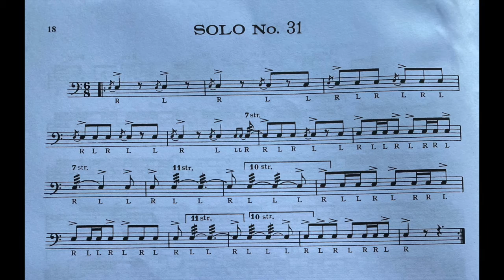Wilcoxon Solo No. 31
From Charley Wilcoxon's The All-American Drummer 150 Rudimental Solos